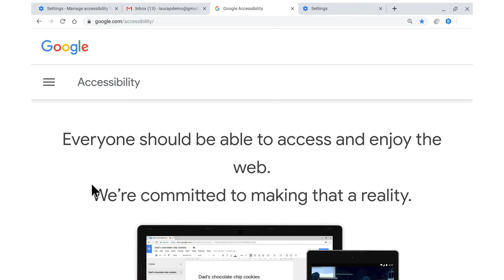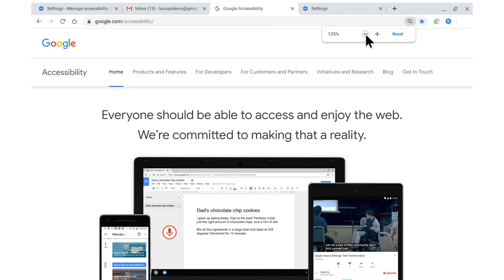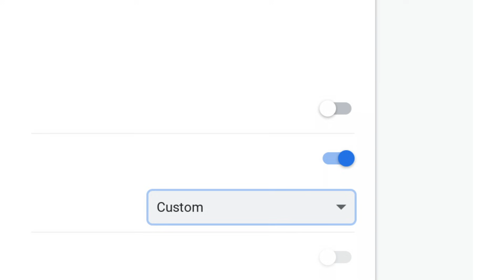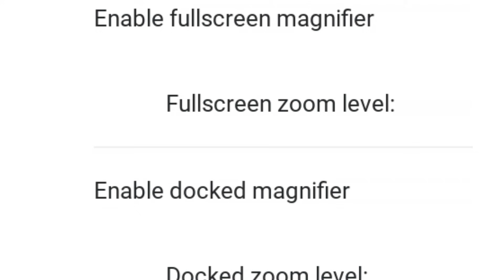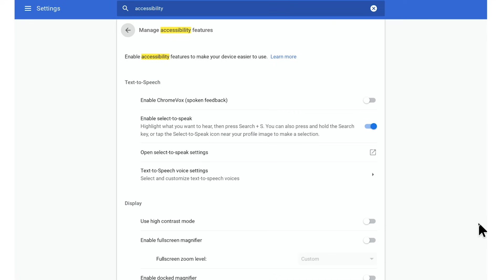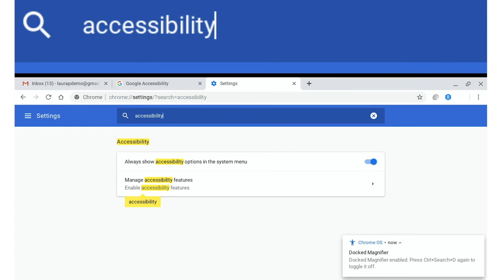How to use screen magnification on your Chromebook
Learn about the different ways to zoom and magnify content on your Chromebook. In this video, we cover how to use browser zoom, full screen magnification, docked magnification, and more.

Take your knowledge to the next level and see how to use select-to-speak on your Chromebook

Questions? Connect with our support team: g.co/disabilitysupport